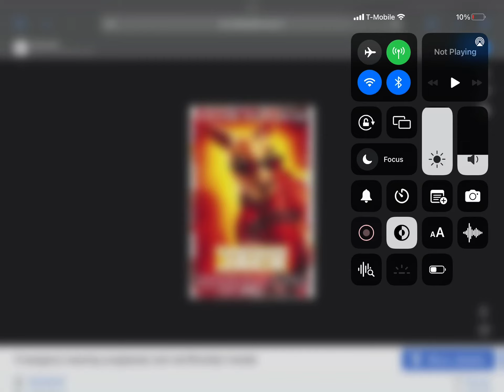Happy 20th Anniversary To Kangaroo Jack (2003)!